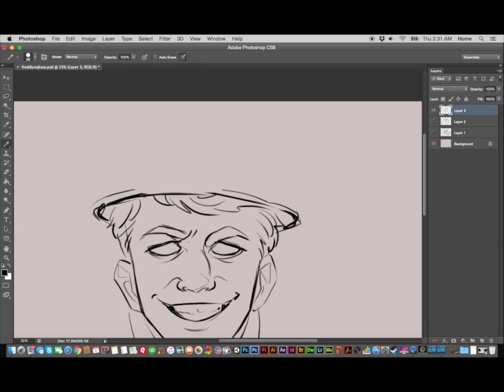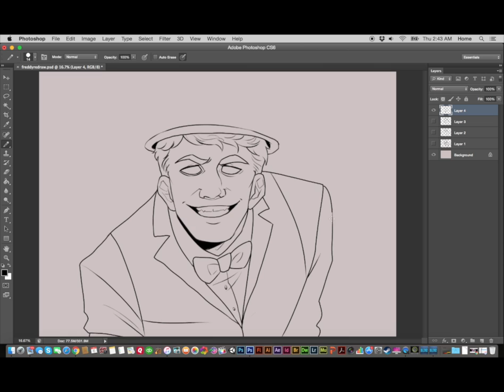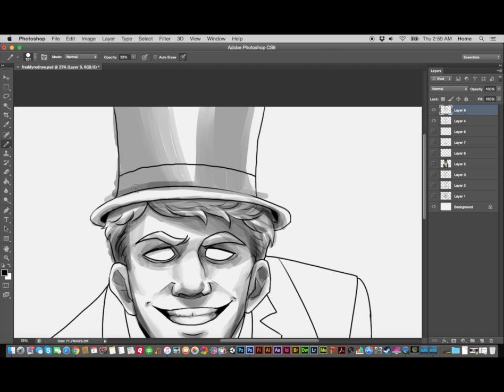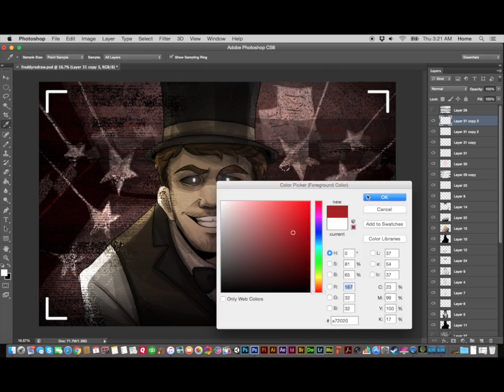Speedpaint Redraw - Freddy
I don’t really have much more to say about this… I know I already did a thank you for 25,000 subs but I really do appreciate you guys being around and watching my art :) It’s nice sometimes to look back in the past.
Oh yeah, and this is what the pose is based